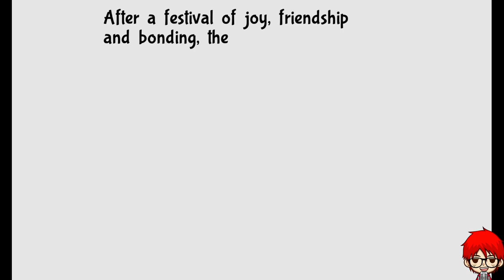Bug Fables (Part 3)